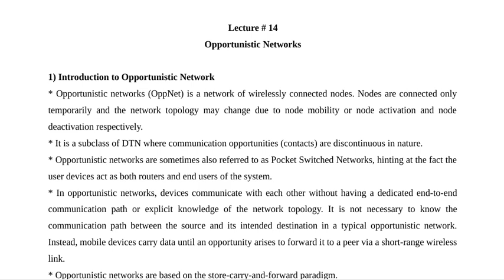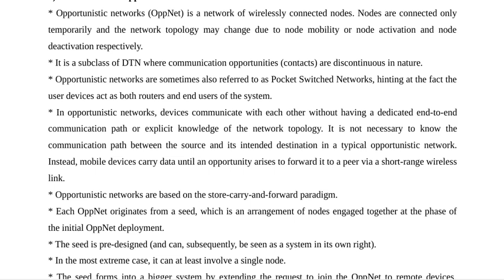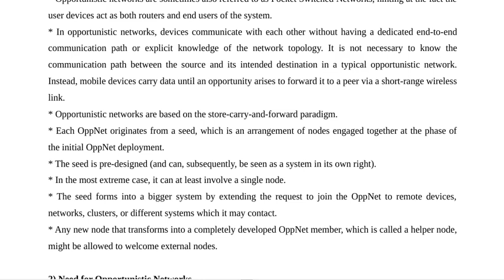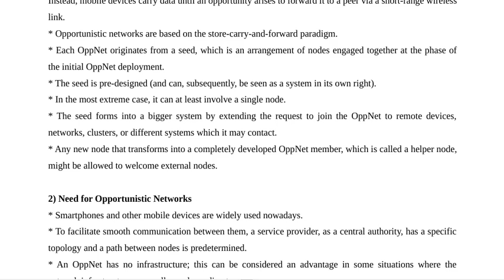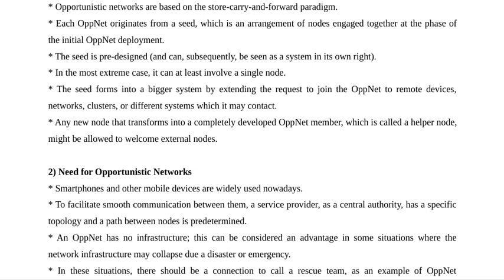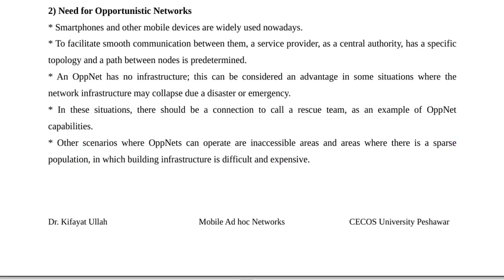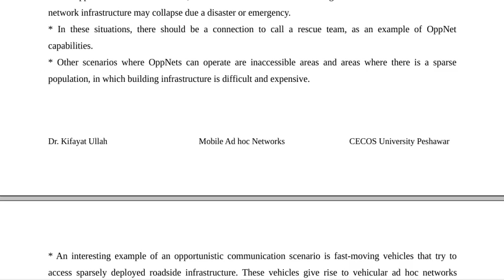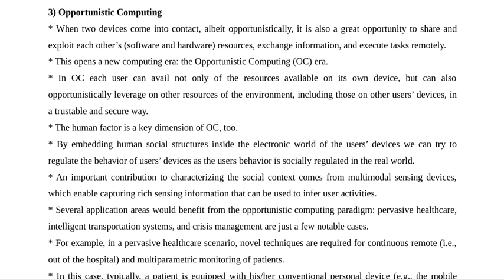Introduction to Opportunistic Networks Part 1 in Urdu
In this week, we will learn about an emergent type of DNT network called Opportunistic Networks (OppNets). We will study the need, characteristics & research challenges for OppNets. Furthermore, we will also learn about opportunistic computing and their applications. Finally, we will end this week with a brief discussion about data delivery protocols in OppNets.
At the end of this week, the students would be able to understand the concept of OppNets. The students would also be able to identify research challenges in this emerging network. This is enable them to explore the use cases and application areas of these networks.